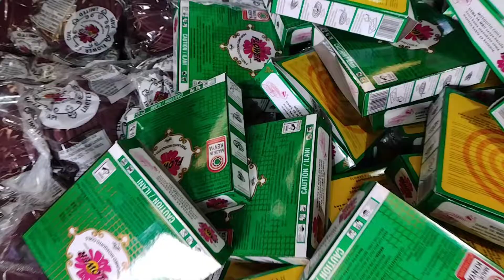Mosquito Coil Production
Did you know that Kapi Ltd still manufacture over 400,000 mosquito coils every day?!